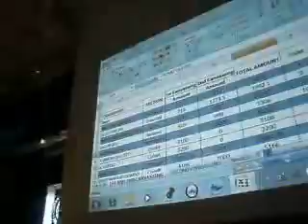Regional Science High School III on March 18, 2011 (Part 96)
The Grand Coronation of Mr. & Ms. RSHS III 2011 was taken place at the school gymnasium of Regional Science High School III. Joshua David (II-Mahogany) and Victorija Deldio (I-Sapphire) were crowned as Mr. & Ms. RSHS III 2011 respectively.